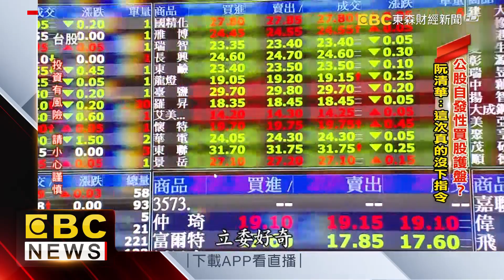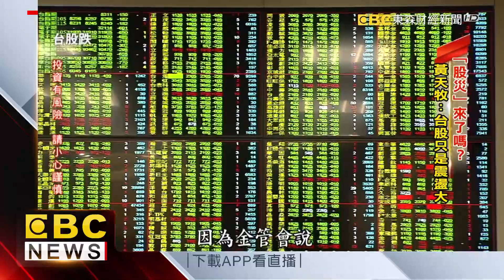公股自發性買股護盤？ 阮清華：這次真的沒下指令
台股近期淪為外資提款機，到今天已經連六賣，金額超過兩千億，不過近期 官股券商卻都是進場買超，立委就詢問政府是否有下令要護盤，不過財政部次長阮清華竟然說，這次真的沒下令，讓不少股民網路上揶揄，原來是公股自發性護盤。